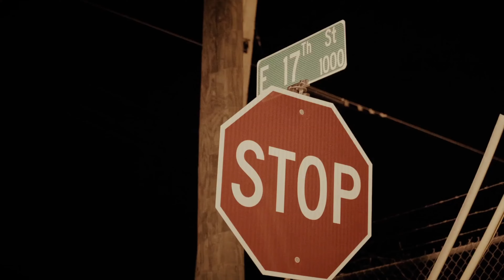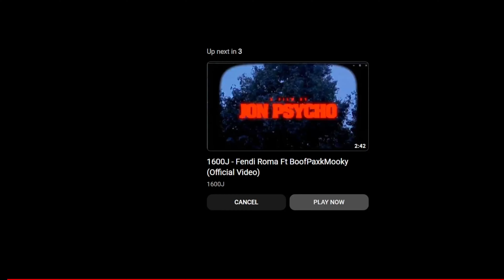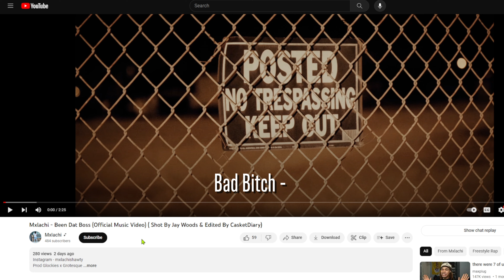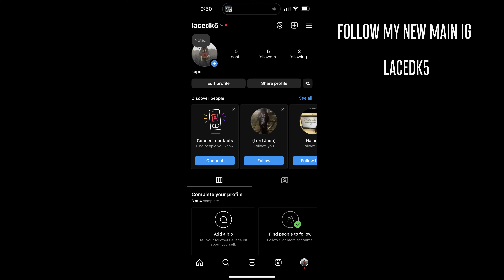(THIS HIS FIRST MUSIC VIDEO😲) Mxlachi - Been Dat Boss/Bad Bitch Music Video Reaction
FOLLOW MY NEW MAIN INSTAGRAM @lacedk5